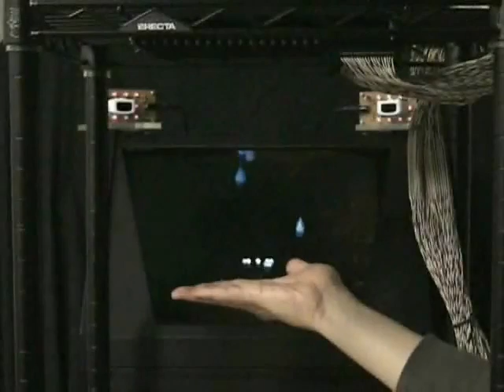Hologramas que se pueden tocar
Nuevos hologramas que se pueden tocar,